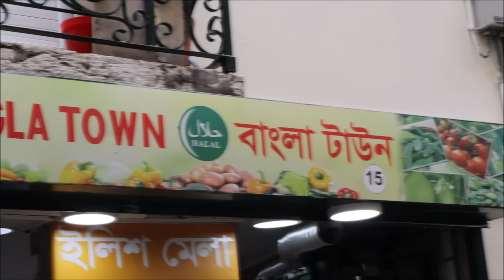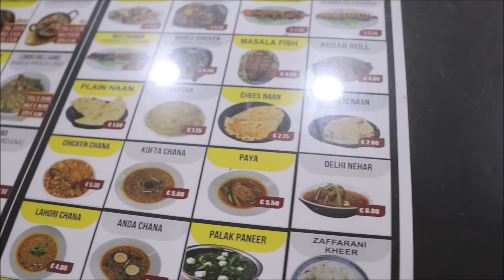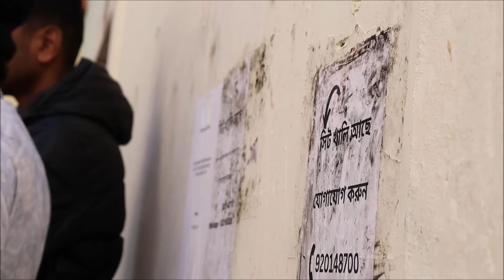VISITEI A MAIOR COMUNIDADE INDIANA EM PORTUGAL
Em Lisboa, reside uma das maiores comunidades indianas de Portugal. No bairro do Martim Moniz, indianos, nepalenses, bangalis e paquistaneses co-habitam e formam um dos maiores potes culturais da Europa.
Neste video, eu fui até esse bairro conhecer esta comunidade e entender os seus hábitos e costumes; explorei os taboos desta cultura e experiênciei muitas coisas.